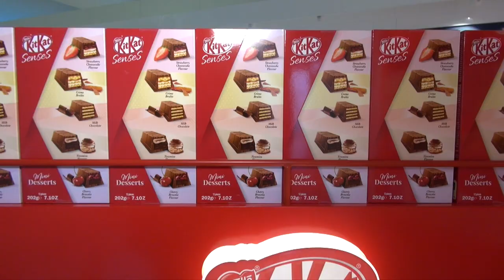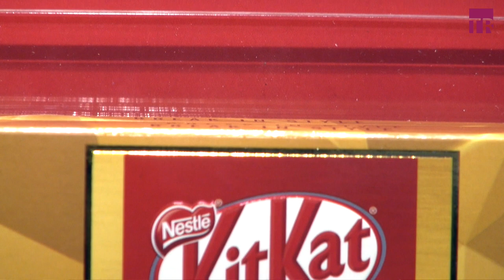TRBusiness Interview: Stewart Dryburgh, Nestlé International Travel Retail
TRBusiness talks to Stewart Dryburgh, General Manager, Nestlé International Travel Retail.